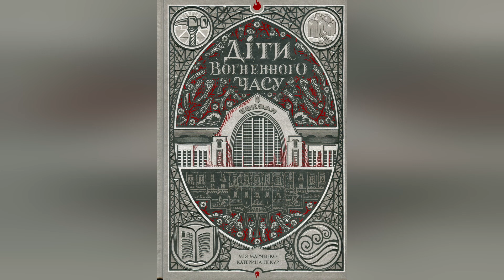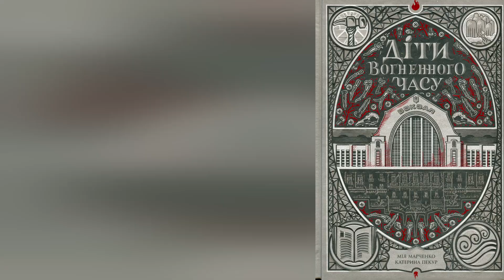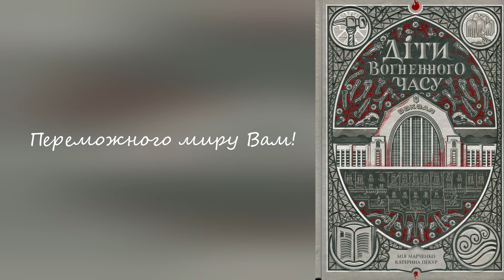Роман Мії МАРЧЕНКО й Катерини ПЕКУР "Діти вогненного часу": 5 запитань і 5 відповідей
Запис із презентації роману в Центральній бібліотеці Солом'янського району м. Києва, жовтень 2024 р.

✅ Підтримка каналу «Ситдаун з Кирилом Булкіним»
У ГРН: картка Приватбанка: 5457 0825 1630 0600
В USD або EURO: картка банку «Кредит Дніпро»: 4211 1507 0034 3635
З повагою, Кирило Булкін.

Придбати мою збірку віршів «На травах чекання» можна, написавши мені в коментарях під будь-яким відео або в приватному повідомленні на фейсбуку. Моя фейсбук-сторінка:

00:00 – Вступ
00:45 – Чи може фантастика говорити про серйозне?
03:45 – Чи цей роман – про війну?
06:45 – Як народилася ідея роману?
10:12 – Які міфічні істоти діють у романі?
13:16 – Що символізує обкладинка книжки?
15:32 – Заключне слово Ольги Недавньої